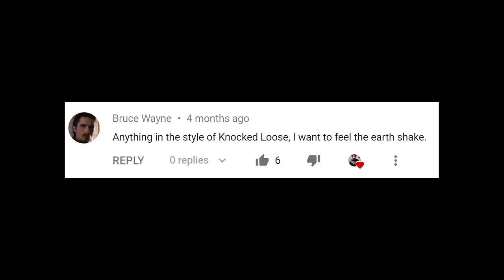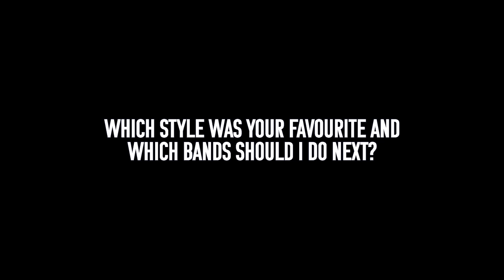1 Riff 20 Bands - Psychosocial!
What does Slipknots best riff sound like in the styles of 20 different bands?